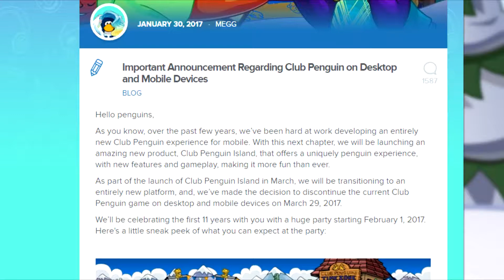goodbye club penguin